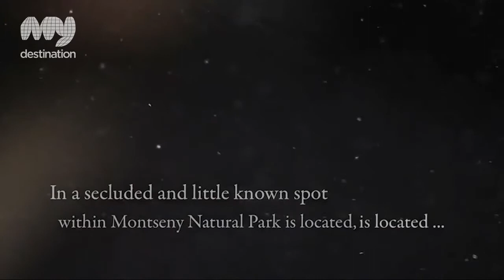Barcelona Hotel Can Cuch - Barcelona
Barcelona Hotel Can Cuch is a recently opened charming hotel, located on a privileged spot of Montseny Natural Park, just 50 minutes from Barcelona city centre. A Catalan country estate that dates back prior to the 10th century, with eleven magic rooms and a gastronomic restaurant. Silence, nature, peace and delicious food is what we can find in the Barcelona Hotel Can Cuch.

With a good eye for decoration details, a big part of the original structure has been conserved in the restoration. The surroundings make this place a very special scene: majestic oaks and wide fields, with views until the sea. An oasis away from the day to day life.